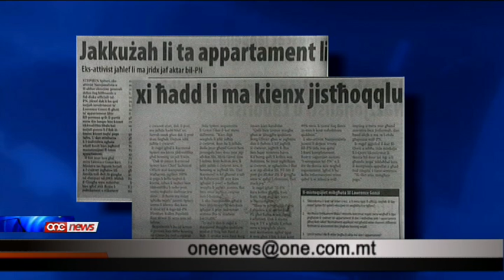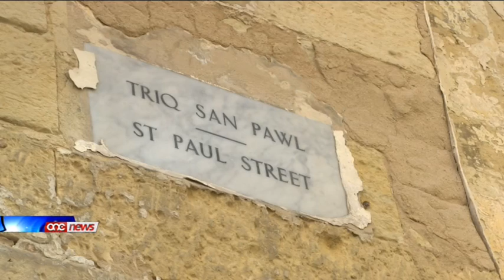Partitarju tal-PN jingħata appartament minkejja li ma kienx jikkwalifika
Lejliet l-elezzjoni generali tal-elfejn u tlieta, fi zmien meta kien Ministru ghas-Sigurta' Socjali, Lawrence Gonzi kien ghadda appartament fil-Belt Valletta lil attivist tal-Partit Nazzjonalista, minkejja li dan ma kienx jikkwalifika ghalih.Zvela dan mal-gazzetta Illum Stephen Spiteri, eks attivist tal-Partit Nazzjonalista, li fl ahhar elezzjoni generali tal-elfejn u tmienja, kien anki deher fuq il-billboards tal-Partit Nazzjonalista.F'dan il-kaz hemm involut ukoll is-Segretarju Generali tal-Partit Nazzjonalista Pawlu Borg Olivier, li kien l-intermedjarju li ghandu sar ftehim sabiex permezz ta hlas ta' ghaxart elef lira Maltin, dan l-appartament jghaddi ghand attivist Nazzjonalista li ma kienx jikkwalifika ghalih